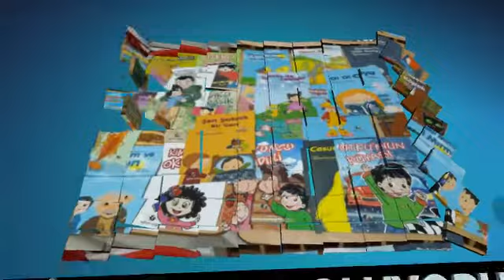7277377 7696951 P